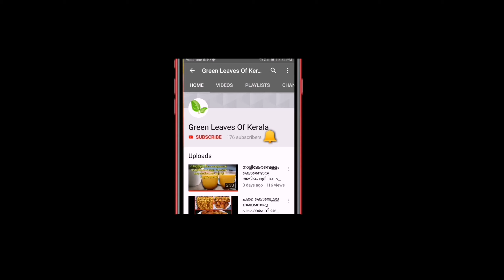ഞൊടിയിടയിൽ ഉരുളൻ കിഴങ്ങു വച്ചൊരു ഈസി സ്നാക്ക് |Ifthar special ||Green Leaves, of Kerala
hi friends.. today i am going to show how to prepare ifthar special potato snack recipe..
ingredients :
potato:2 nos(smashed)
 Green chilly :3
red chilli powder:1/2 tspoon
turmeric powder:1/4tspoon
garam masala powder:1 tspoon

bread crumbs
egg:1